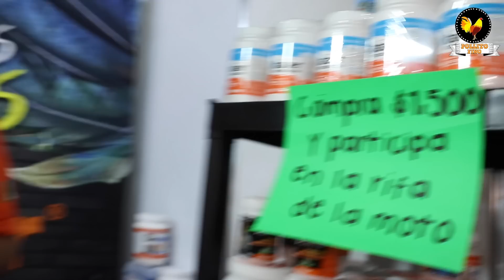ASÍ SE VIVE EL DERBY INTERCONTINENTAL LEÓN 2022 | PRIMERA PARTE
ACOMPÁÑANOS EN UNA AVENTURA MAS DE POLLITO FINO TV, DESCUBRE LO QUE VIVIMOS Y PASAMOS EN ESTE DERBY INTERCONTINENTAL LEÓN 2022